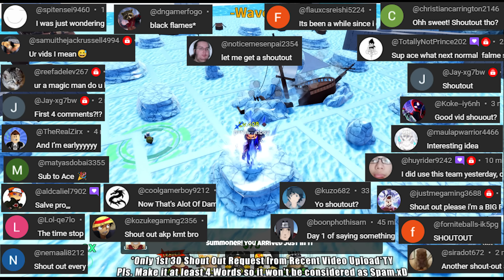6 Star Dragon Maid (Tohru) - Code Unit | Raid (Marine HQ/Spirit Raid)| All Star Tower Defense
Roblox All Star Tower Defense: 6 Star Dragon Maid (Tohru) - Code Unit, Raid (Marine HQ/Spirit Raid). Solo Gameplay (Showcase)
💨ASTD Update
💨Code Unit - 6 Star Dragon Maid (Tohru)
💨World 2 Adventure - Raid
-Spirit Raid: Sword Spirit
-Marine HQ: Fruit